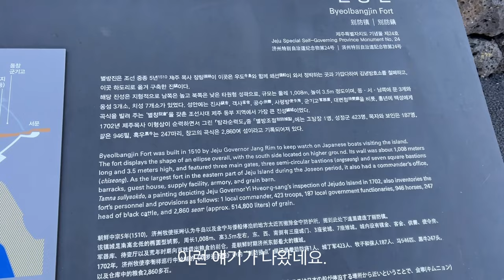시골치매가족먹방엄마아들(콩나물 계란후라이&Fried egg Bean sprouts) 요리 먹방 mukbang eating show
콩나물 계란후라이
Fried egg Bean sprouts

노래
No.9 Esther’s Waltz
아티스트
Esther Abrami
앨범
No.9 Esther’s Waltz
라이선스
YouTube Premium 가입
음악